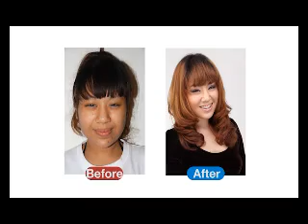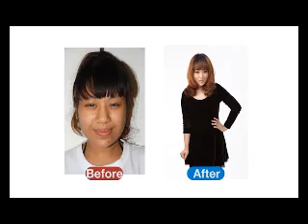Beauty Magic - ViVee Makeover ตัวเองจากลูกเป็ดขี้เหร่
จากคนที่ประกวดร้องเพลงที่ไหนก็ไม่ผ่านเพราะอุปสรรคเรื่องหน้าตา จนตอนนี้เป็นครูสอนร้องเพลง เลี้ยงครอบครัว
วีวี่ได้ผ่านการทำศัลยกรรม ตา จมูก ปาก ปรับรูปหน้า สลายไขมันส่วนต่างๆตามร่างกาย และปรับสีผิวให้ขาวขึ้นด้วยผลิตภัณฑ์ Glutamino+